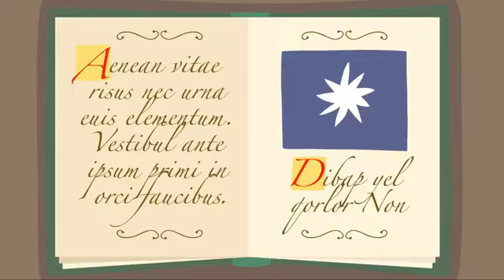Ben and Holly’s Little Kingdom | Best of Nanny Plum| 1 Hour Compilation | HD Cartoons for Kids